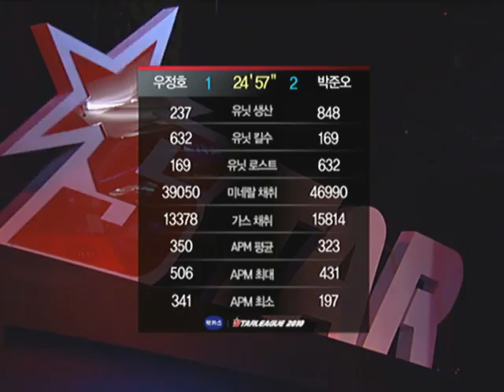Bacchus2010 OSL Mind vs hero 2010-11-03 @ Pathfinder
Map: Pathfinder

Mind (Terran)
- Name: 박성균 (Park Sung Gyoon)

 vs

hero (Zerg)
- Name: 조일장 (Jo Il Jang)
- Team: STX SouL

League: 2010 Bacchus OnGameNet Starleague

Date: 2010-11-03